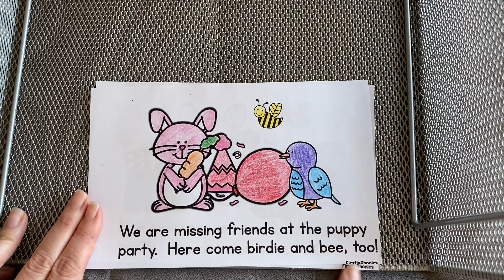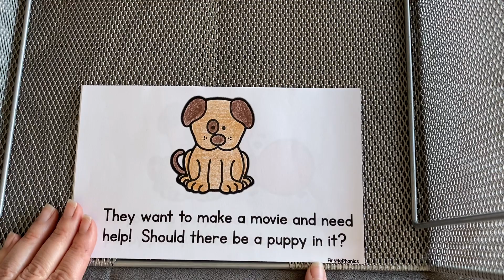Phonics Long E Pattern [The Movie!]